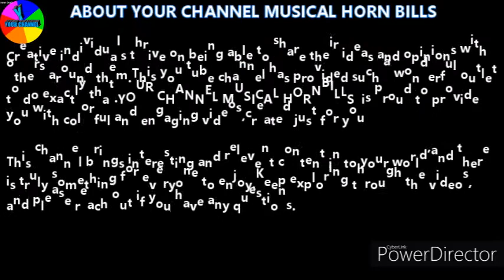ലളിത ഗാനം /രേവതി സാഗർ /MUSICAL HORNBILLS